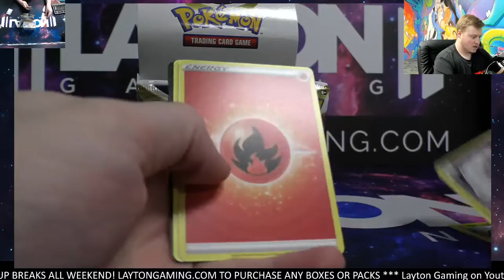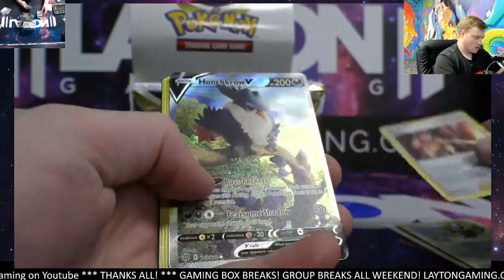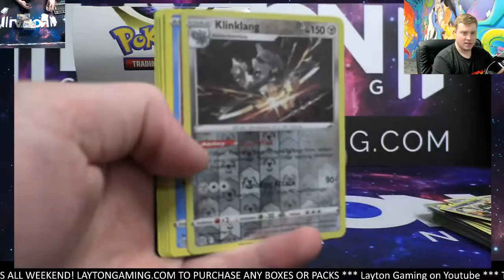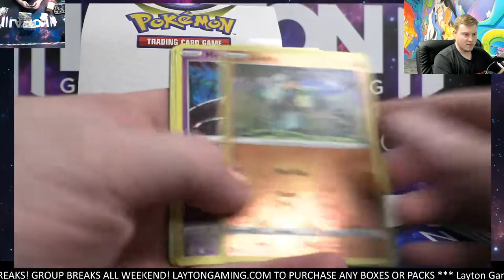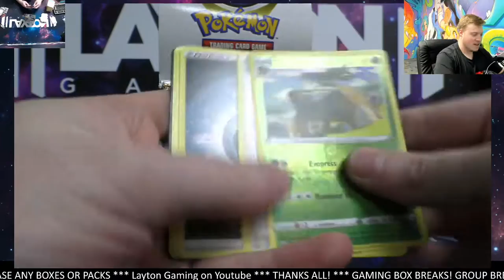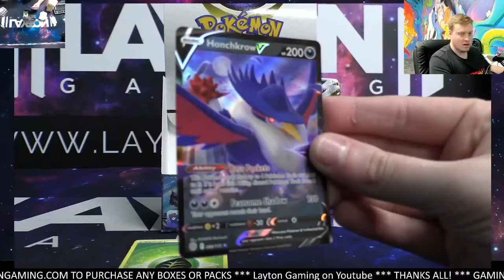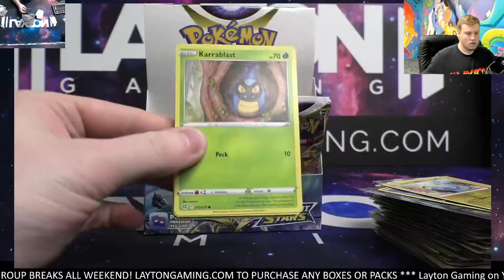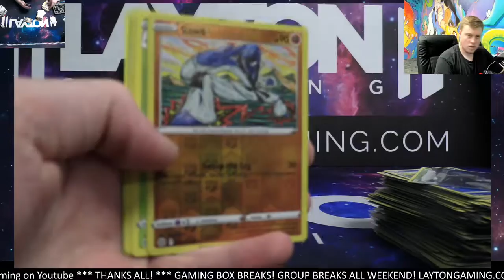Pokemon Brilliant Stars 2 Booster Box Break #22 TIERED Random Energy Style